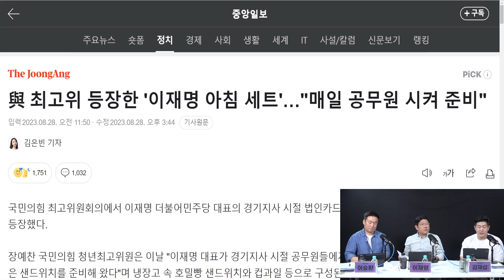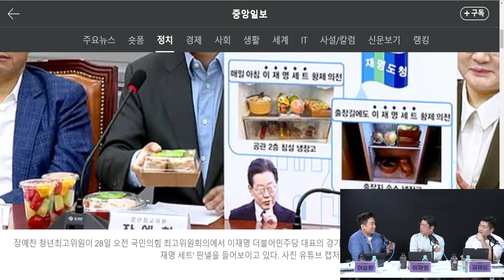충격... '이재명 샌드위치 세트'는 00과 나누어 먹었다?